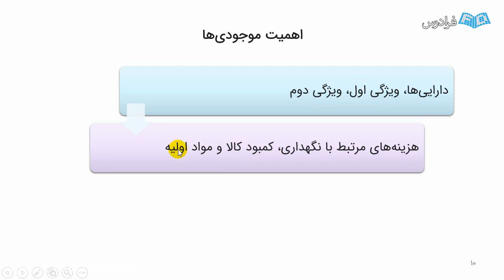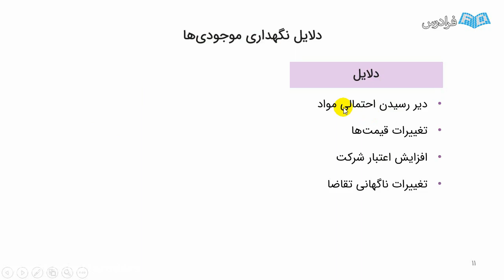Find A Career In education management corp for Millennials